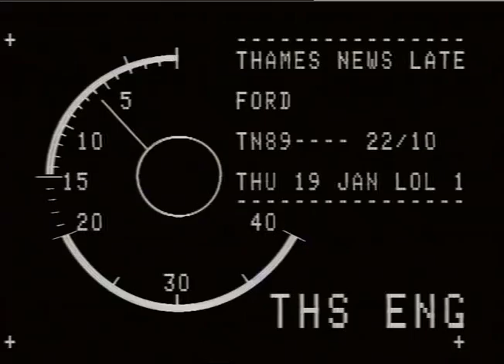TN-89-030-008.m4v | Thames News Archive Footage